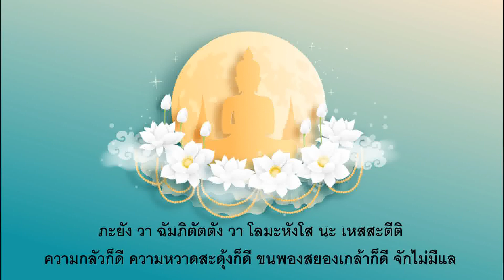บทสวดมนต์ พิชิตมาร สร้างบารมี EP.12 l บทสวดธชัคคปริตร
หนังสือสวดมนต์ร่วมสมัยเพื่อความสิริมงคล เมตตามหานิยม ลาภผล ความสำเร็จ สุขภาพดี และป้องกันภัยจากศัตรู และอันตรายต่าง ๆ
-บทสวดมนต์ประจำวัน
-บทสวดมนต์พระปริตร
-คาถาป้องกันภัยและแคล้วคลาดจากภัยอันตราย
-บทแผ่เมตตา
สามารถซื้อ Audiobook ในรูปแบบหนังสือเสียงทั้งเล่ม รับฟังแบบไม่มีโฆษณาคั่นได้ที่แอปพลิเคชั่น
บทสวดมนต์ พิชิตมาร สร้างบารมี
รวบรวมโดย ภัทรภร นิลเศรษฐี
สำนักพิมพ์ อมรินทร์ธรรมะ
อ่านโดย  สุวิวัฒน์ วัฒนาพิริยะอมร
ผลิตหนังสือเสียงโดย นายดำ สตูดิโอ
สงวนลิขสิทธิ์โดยบริษัทอมรินทร์พริ้นติ้งแอนด์พับลิชชิ่ง จำกัด มหาชน